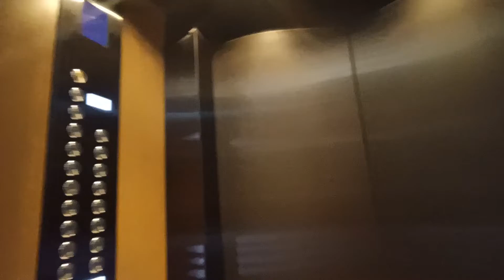Mitsubishi Paranomic Elevator at Pan Pacific (Passenger lift at Low Zone)